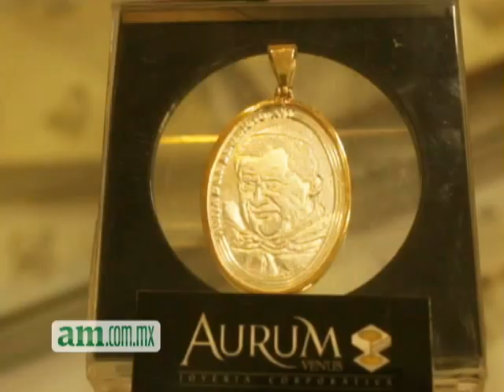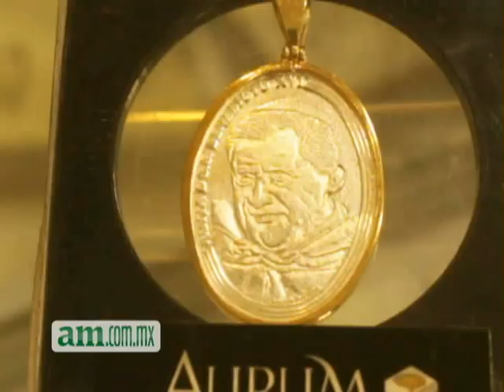Realizan medallas del Papa Benedicto XVI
Algunos comerciantes de esta zona invertiran en algunos articulos especificos por la visita del papa a Guanajuato. De un lado está el rostro del papa Benedicto XVI, por el otro está la imagen que los leoneses reconocen como "Nuestra Señora Santísima de la Luz", se trata de una medalla de oro y plata fabricada por joyeros de la ciudad en conmemoración a la visita del pontífice.